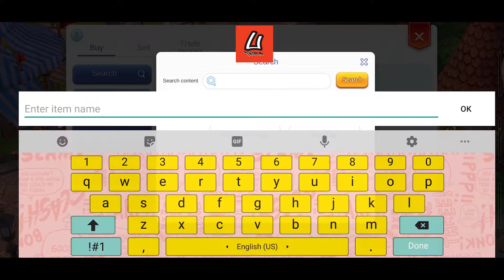กวีนักเล่า Leonard Knox [Izlude] - Laiyinasi (Floral Bracelet)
You Trapped Channel
ติดตามข่าวสารต่าง ๆ ได้ที่